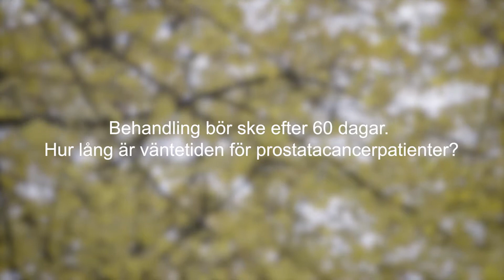Väntetider för prostatacancerpatienter